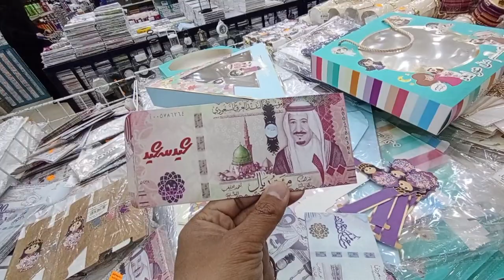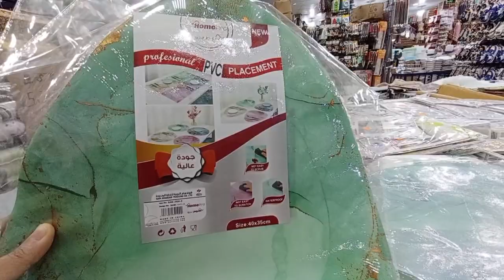23,11.50,and 5,Riyal Best Market Se Ki Shoes Shopping in Saudia Arabia | Unique Saan Ramadan vlogs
23,11.50,and 5,Riyal Best Market Se Ki Shoes  Shopping in Saudia Arabia | Unique Saan Ramadan vlogs

Aslam Alaikum Pakistan🇵🇰.
love from Pakistan🇵🇰
Unique Saan Vlogs 💕

I Am New In YouTube... and start my new

vlogs to explain my whole life experience🤷

 happiness😊 sadness 😔tragedy 😱love💕 and all things...

for Instagram followers (Saan Nabeel)

https:/saannabeel1/
I am new blogger in  YouTube

watch my videos in

for Insta  followers, Saan Nabeel...